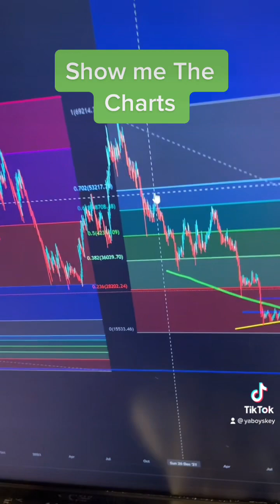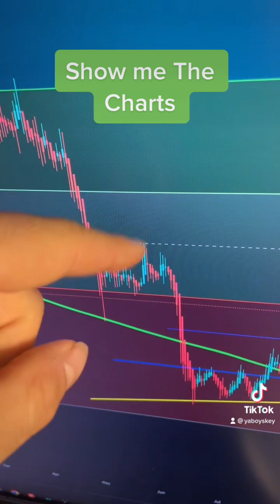Yaboyskey Dismantles a “crypto influencer”